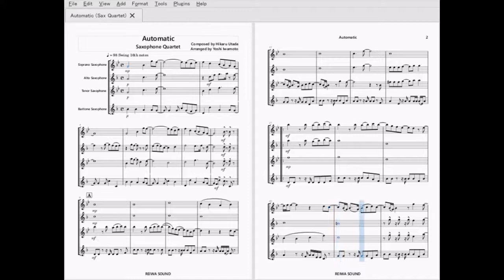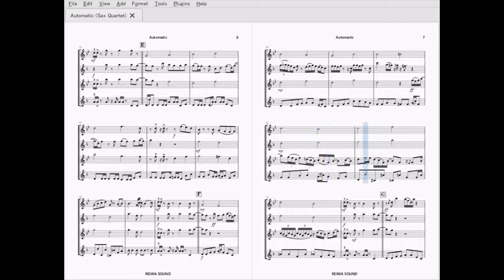Automatic (宇多田ヒカル) サックス四重奏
1998年に発表された宇多田ヒカルさんのデビュー曲「Automatic」をサックス四重奏にしました。15歳でこの曲を作られたとは、まさに天才ですね。
★J-Popなどをサックス四重奏にしています。

編成：SATB